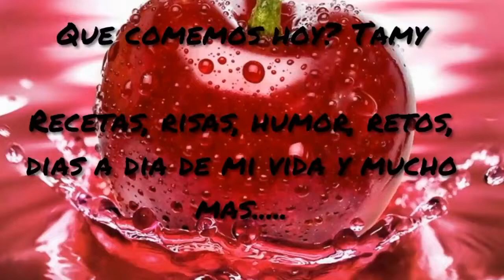Salmon con miel y soja!! Sobre base de patata asada unnn rico ricoooo!!!